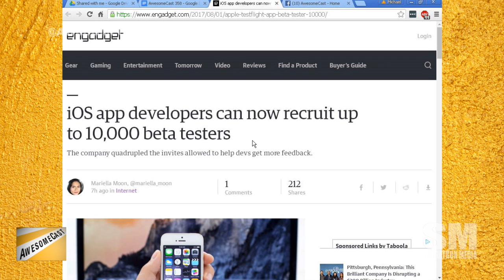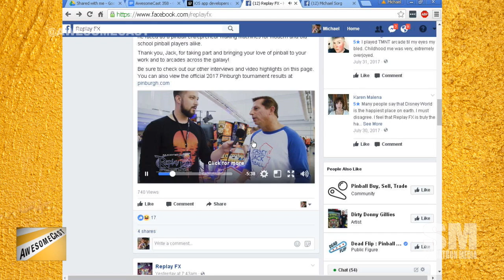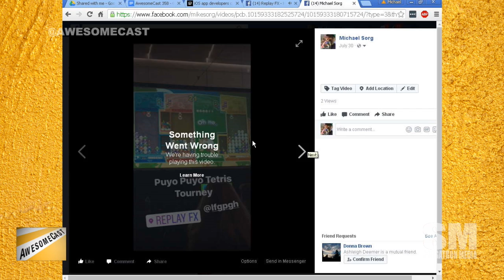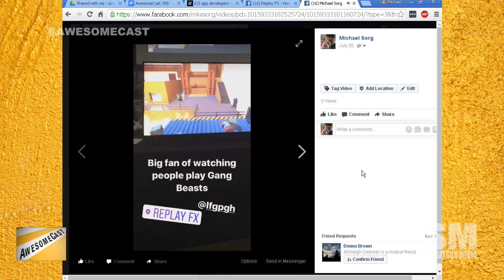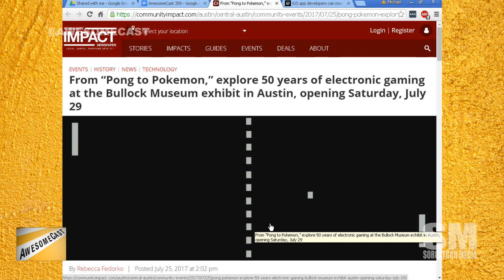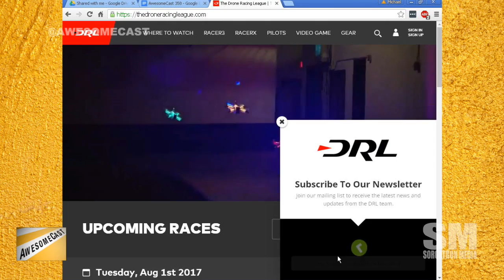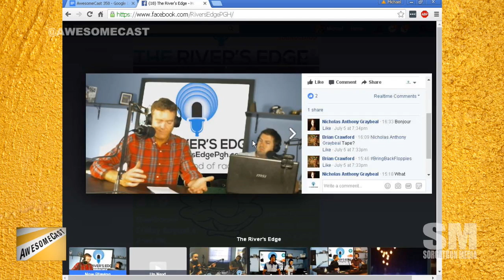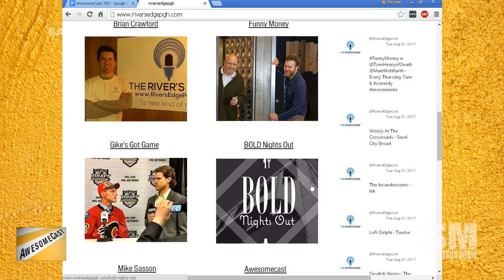AwesomeCast 358: Debate Over the Brick Wall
We’re comparing new studio spaces with Brian Crawford of The River’s Edge this week!  Sorg, Chilla and Brian are bringing you the week’s tech news including:
Apparently we have a wall in our future?
Brian Crawford of The River’s Edge is joining us tonight – with some updates from THEIR new studio, too!
Speaking of The River’s Edge, we’re getting a new time slot!
Tune in over there to check us out Saturdays at 9am.
It only took Sorg 10 years to get out of the basement. We’d love to show you the new space!
Chilla is telling us all about Apple allowing up to 10K beta testers per app thanks to Test Flight.
Will Apple’s 10K beta tester limit for Test Flight make it better for developers?
Brian is sharing a digital projector as his Awesome Thing of the Week.
Speaking of digital projectors, Sorg shares one of his favorite digital projectors at Dependable Drive-In.
Brian’s LED Miroir projector is a little smaller than the Dependable Drive-In.
Leave it to Chilla to consider Chromecast or AppleTV adaptation for Miroir.
Sorg’s Awesome Thing of the Week was his overdose of video games at Replay FX over the weekend.
Sorg was impressed by the band playing the Duck Tales music during game play at Replay FX.
Sorg realized Battle Toads is a little more violent than he remembers thanks to Replay FX.
How about powering a pinball machine with a bicycle? Sorg is sharing that experience from Replay FX.
Sorg wasn’t the only one who checked out Replay FX. Chilla is also sharing his experience!
Speaking of games, if you’re in Austin check out the 50 years of electronic gaming exhibit.
Woodworking meets Star Wars?
Will Overwatch overtake the NFL with viewers? Brian is sharing some thoughts.
Hey Looking for Group we may be scheduling an Overwatch outing so we can have knowledgeable conversations. 😉
Chilla is sharing some Avid news about a free version.
Brian is sharing some news about the new studio space!
There’s a world’s largest super soaker?!?!

Follow these awesome people on Twitter:  Mike Sorg (@Sorgatron), Brian Crawford (@RiversEdgePGH), and John Chichilla (@chilla).